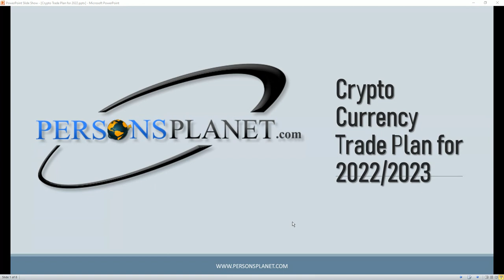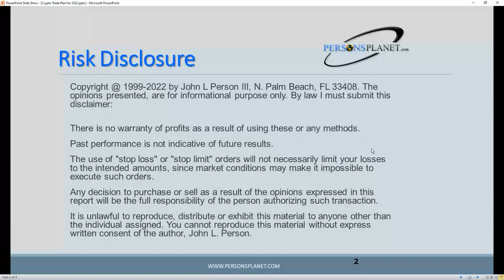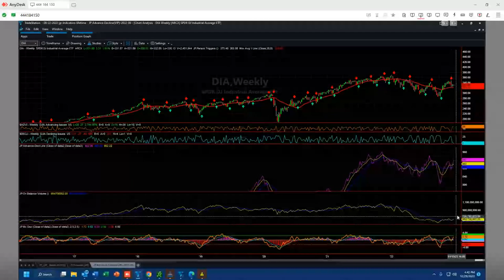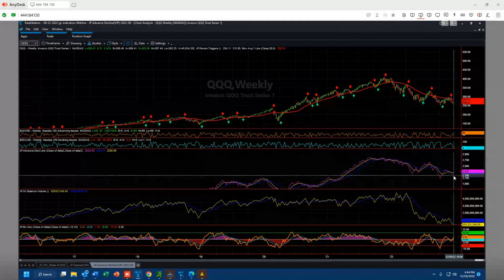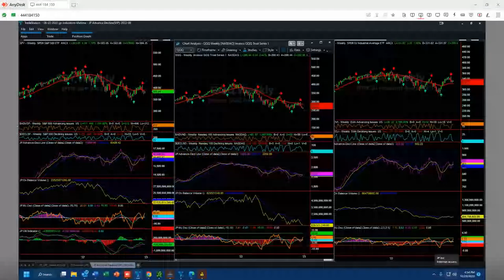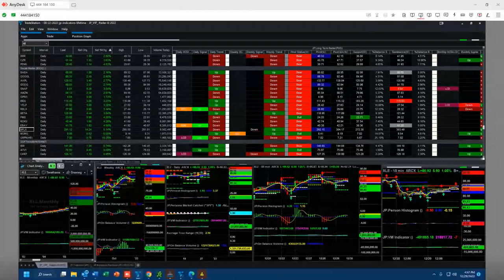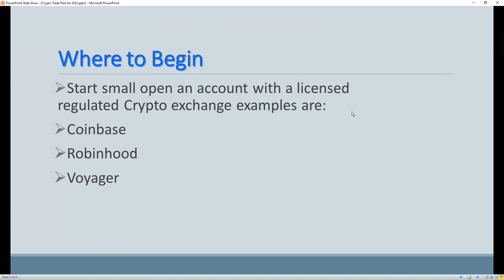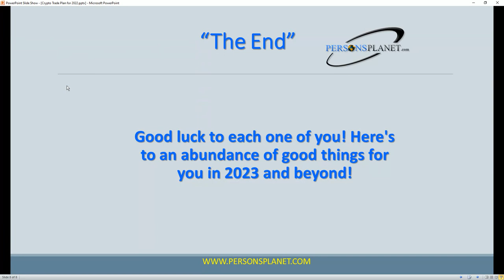Person's Users Group Meeting (PUG)12-29-2022